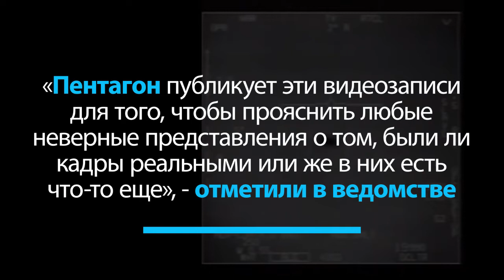Пентагон опубликовал видеозаписи НЛО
Кадры сняты экипажами боевых самолетов в ноябре 2004 и январе 2015 годов.

На этих записях видны некие летающие объекты.

В 2007 и 2017 годах ролики попали в Сеть без разрешения Пентагона, но в ВМС признали их подлинность.

«Пентагон публикует эти видеозаписи для того, чтобы прояснить любые неверные представления о том, были ли кадры реальными или же в них есть что-то еще», - отметили в ведомстве.

Наблюдаемые на видеозаписях воздушные явления по-прежнему характеризуются как «неопознанные».

Плейлисты